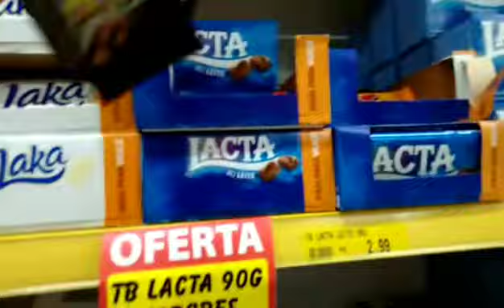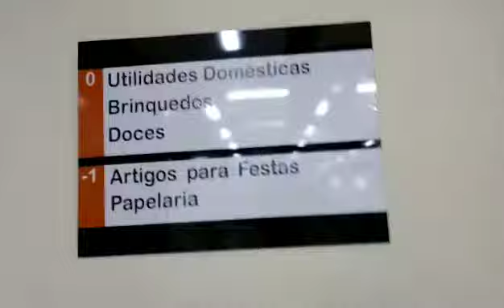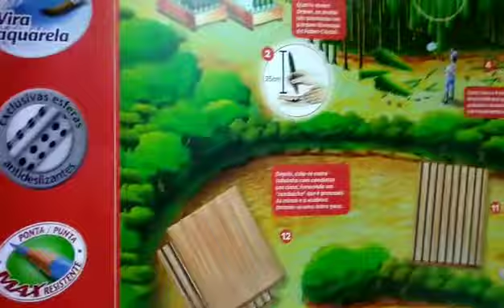Pega Essa Novidade, fomos conferir a nova loja da rede Pirueta Doces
O Continental Shopping inaugurou no sábado, 9 de junho, a casa de variedades Pirueta, famosa pelo seu grande mix de produtos a preço justo. A rede chega no empreendimento como loja âncora, num espaço de 3700 m2 apresentando um novo conceito da empresa.

Fomos ontem no dia 16 de junho para conferir se é tudo isso mesmo! E pasmem fiquei APAIXONADA pela LOJA!

Além dos doces e brinquedos, que são o carro chefe da Pirueta, o você encontra  também, uma linha de papelaria, presentes, utensílios para festa, decorações, bebidas e artigos em geral.

A loja fica localizada no 1º Piso do Shopping Continental em Osasco, com muitas novidades e promoções para quem passar pelo shopping.

Então está esperando o que? Aperte o Play e confira toda a loja!

E não esquece de dar um curtir e seguir nosso canal! =)